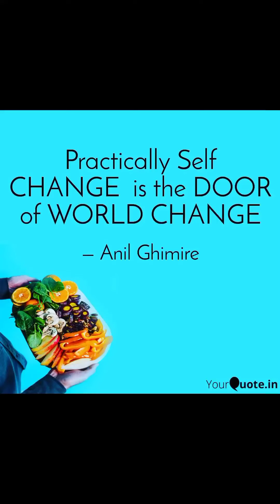Let's be best PRESENTER in life.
Presentation in professional and in personal life is equally important so be the best presenter in life.